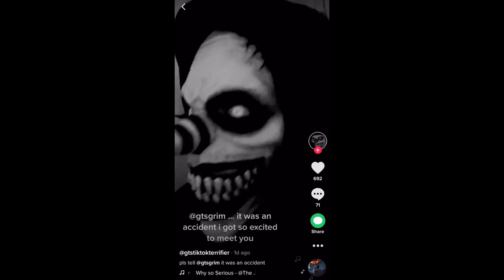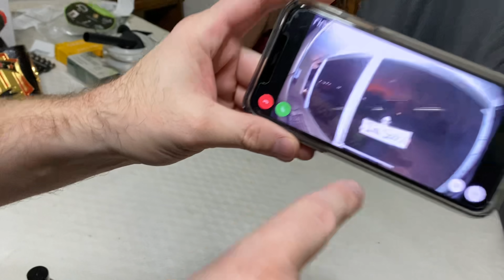Tiktok TERRIFIER Wants To Enter Regal Rumble! CONFIRMED ENTRANTS ANNOUNCED! Update On GRIMS Eyeball!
GTS wrestling has been postponed due to a fan interruption! The YouTube championship is on the line in this backyard wrestling pay-per-view main event with laughing jack